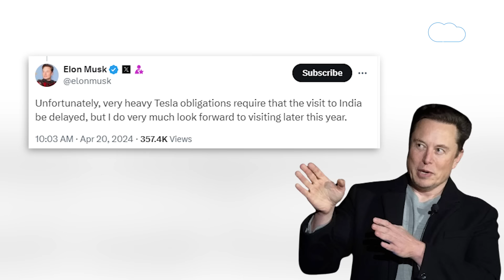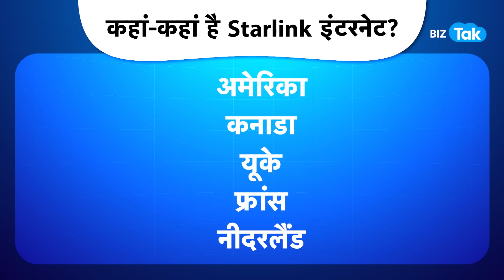Jio-Airtel की छुट्टी करेगा Musk का Starlink, पहुंचेगा गांव तक तेज internet! |BIZ Tak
Elon Musk's Starlink may soon offer satellite internet services in India..
BizTak Premium ज्वाइन करने के लिए क्लिक करें .